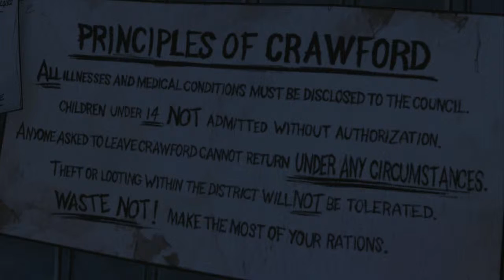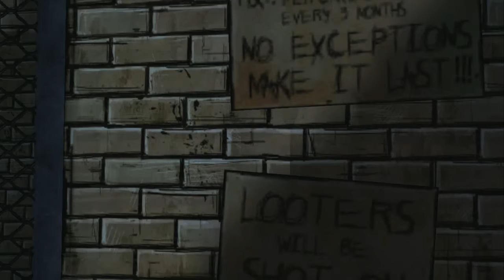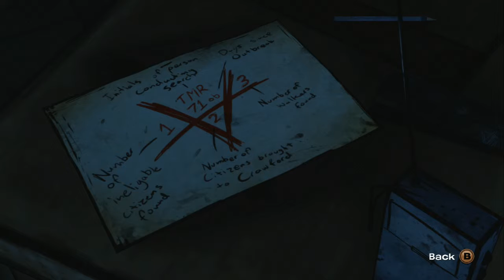The Walking Dead Ep4 Part 5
Part 5 of episode 4, Around Every corner.